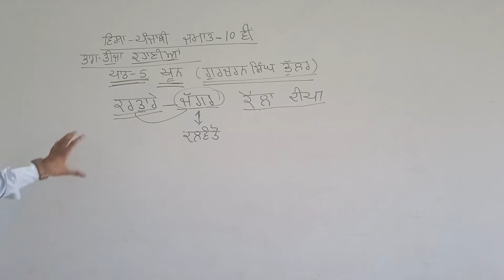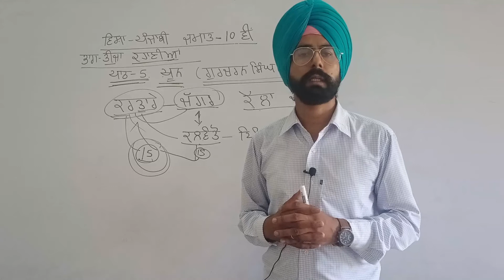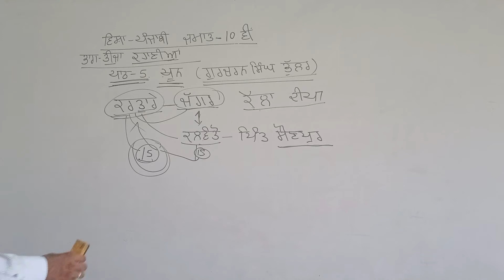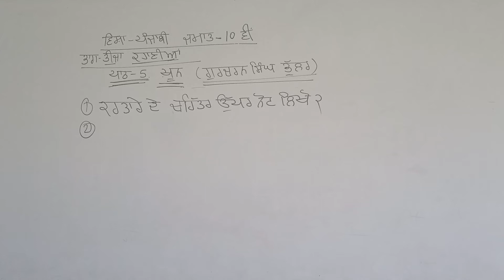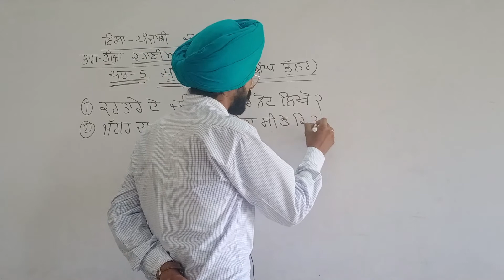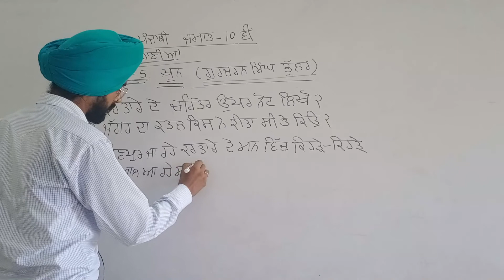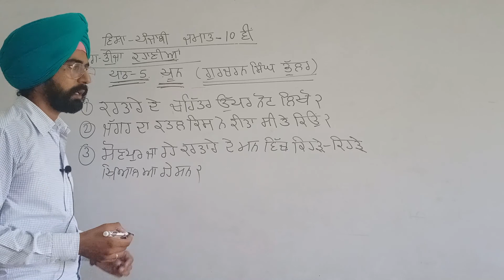Class 10th RBSE || Punjabi class 10 part 3 lesson 5